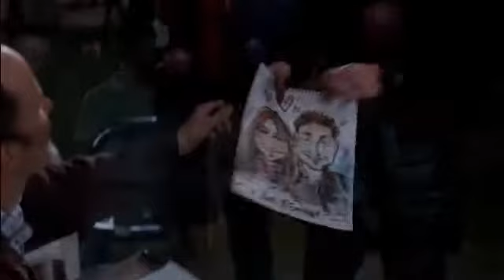Everwood Final Flashback song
This video and it's music belongs to WB Pictures and I do not intend any profit with it, only the fact of sharing this with all the fans of this great series.